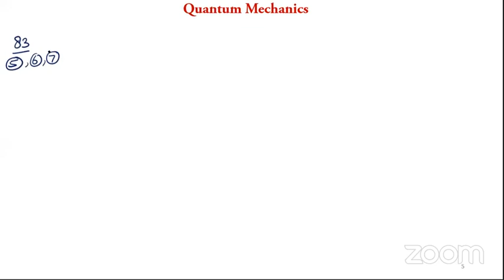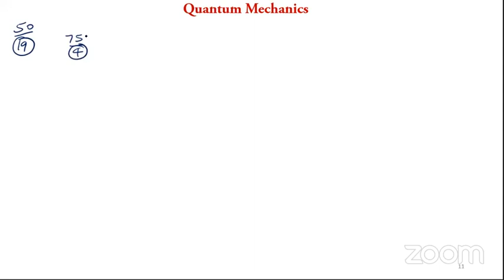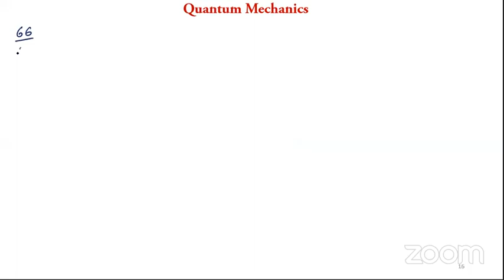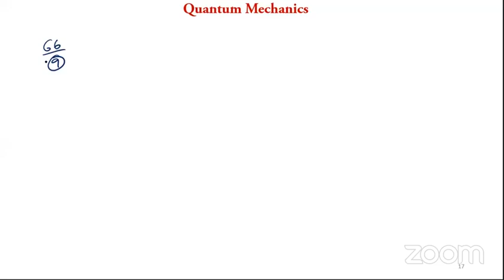quantummechanics 7 6